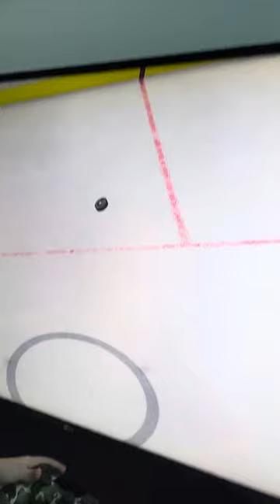￼ Shout out to shark king and Patrick Roy￼